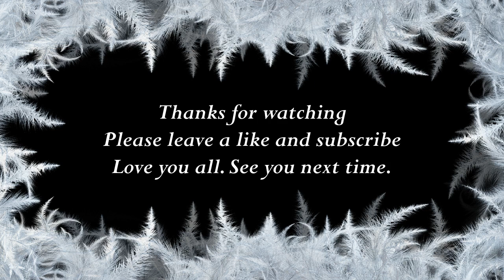How to say Bessie in Japanese